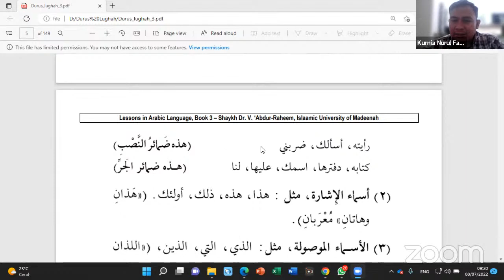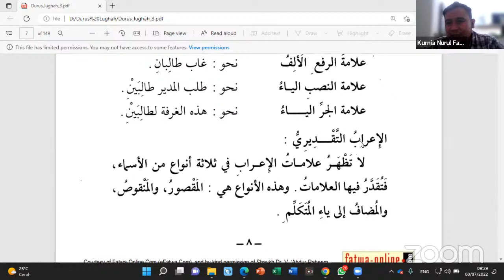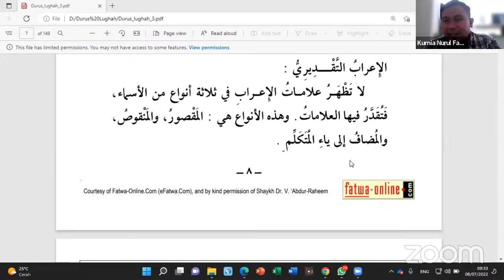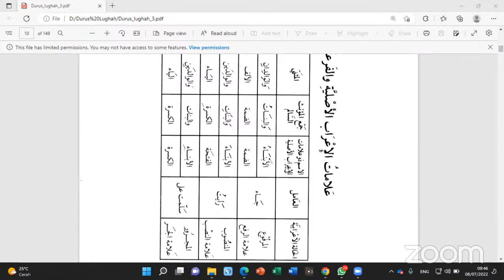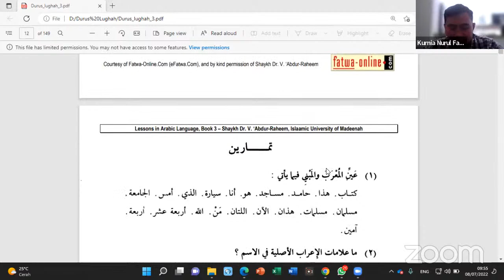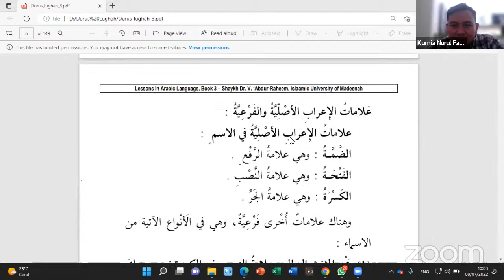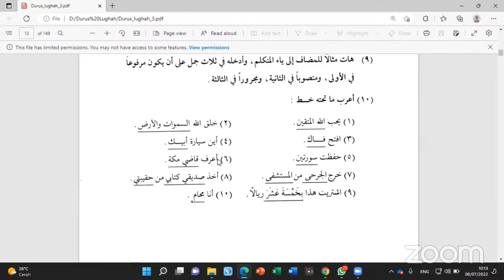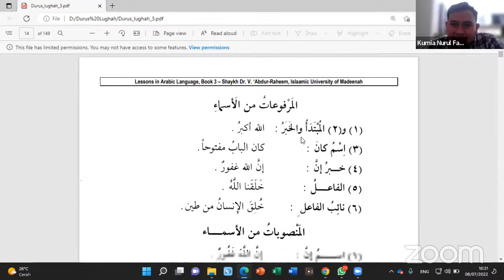Kelas Kamis Ikhwan 09.00/8 Juli 2022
Belajar Bahasa Arab Qur'an adalah Lembaga Belajar Bahasa Arab yang berorientasi dalam pemahaman bahasa Arab yang ada didalam Al Qur'an. Setiap tema pembahsan dalam pembelajaran akan ditelaah dalam aplikasinya dalam ayat ayat AlQur'an